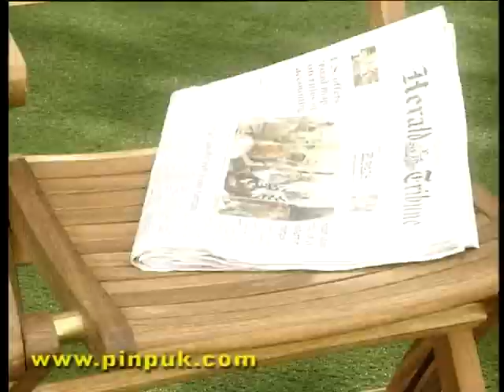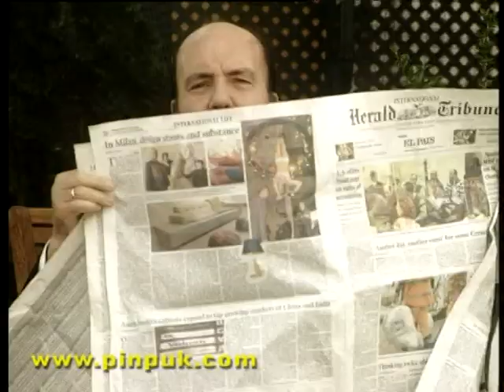Chiquito de la Calzada GRIJANDERBOND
Grijander Bond viene de otro planeta en misión secreta para salvarnos de una gran amenaza. En su misión se encuentra con unas chicas muy sexis que utilizarán todos sus encantos secretos para acabar con el fistro duodenal, pecador de la pradera.
Dice "no puedor, no puedor" pero en compañía del Conde Moor podría obtener los resultados que busca.